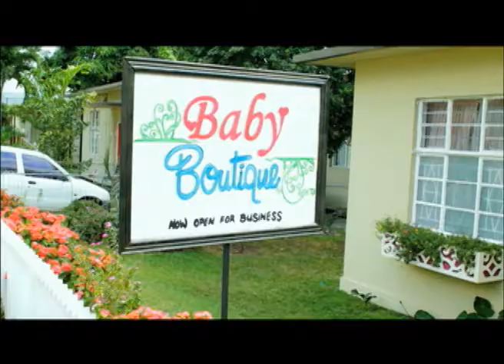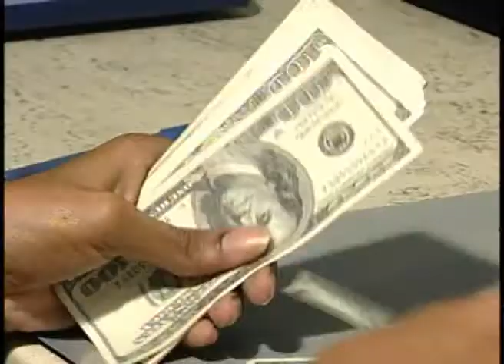Jennifer Samuda officially launch Jencare Mobile Express day spa - OJR November 11, 2013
Jennifer Samuda officially launch Jencare Mobile Express day spa - Owen James Report - November 11, 2013

**Trend-setting beauty-care entrepreneur Jennifer Samuda has done it again.
Her Jencare brand officially launched the Jencare Mobile Express day spa on November 10, 2013.
**As the Bank of Jamaica continues its liquidity management thrust,  today  it began offering a one-year unlimited four percent Fixed rate U.S.-dollar Indexed note. The settlement currency rate is 104 dollars and 51 cents Jamaican to one U.S. dollar.
The first installment  of interest will be due on May 12 next year and the final interest payment will be up to the maturity date of November 11, 2014.